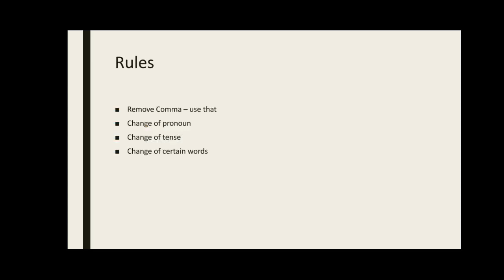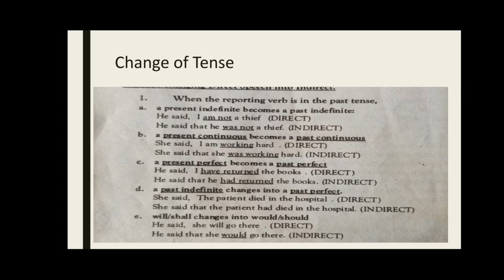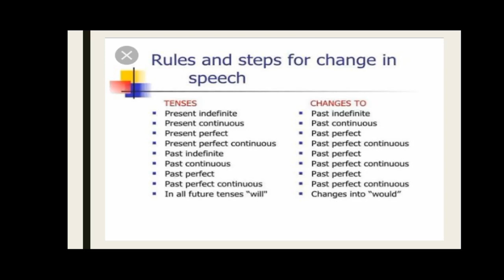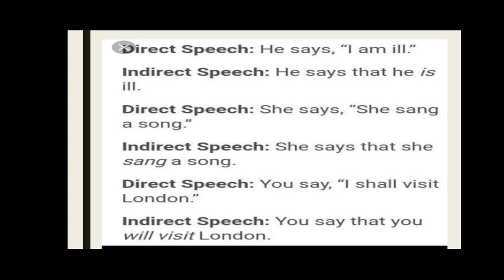English lecture for Class 8 Mon 10 05 21